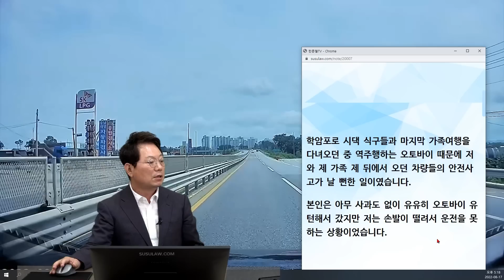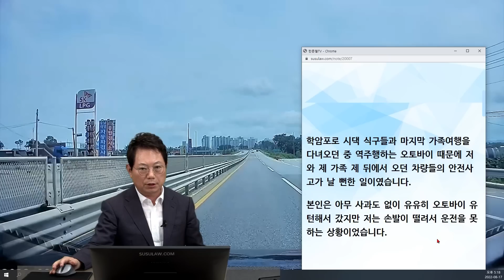16694회. 시댁 식구들과 가족 여행 다녀오던 중에 역주행하는 오토바이 때문에 정말 큰일 날 뻔했습니다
35884
220817 (수) 오후 생방송
가족 모두 욕으로 떼창 불렀습니다 진짜

블박차 1차로 주행 중 오토바이가 역주행하며 달려오다가 유턴, 사고 날 뻔

학암포로 시댁 식구들과 마지막 가족여행을 다녀오던 중 역주행하는 오토바이 때문에 저와 제 가족 제 뒤에서 오던 차량들의 안전사고가 날 뻔한 일이었습니다.
본인은 아무 사과도 없이 유유히 오토바이 유턴해서 갔지만 저는 손발이 떨려서 운전을 못하는 상황이었습니다.

* 의견 *
오토바이 운전자, 비상등이라도 켜서 미안함을 표했으면 좋았을 텐데 그냥 가시네요

영